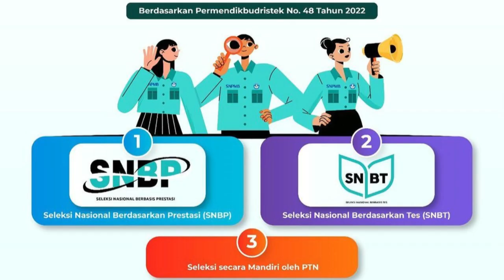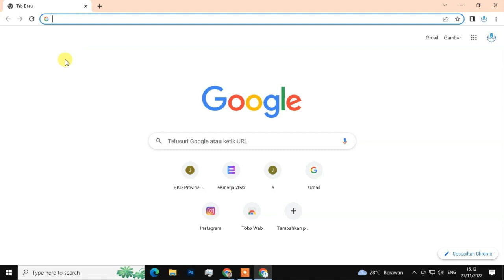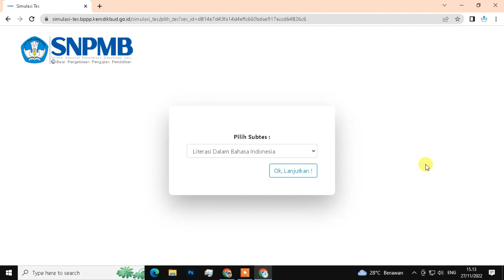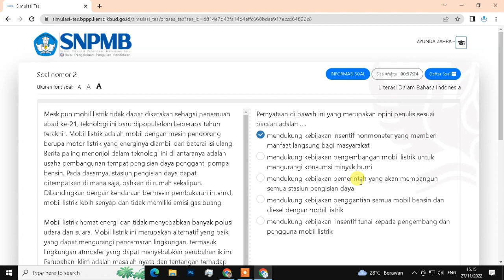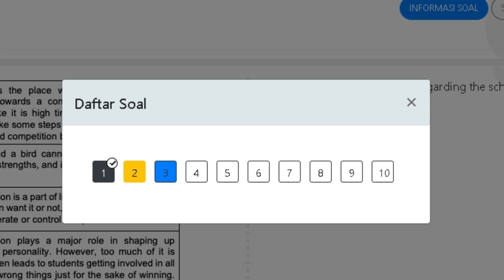Simulasi SNBT (Seleksi Nasional Berdasarkan Tes) Masuk Perguruan Tinggi Negeri Tahun 2023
Seleksi Nasional berdasarkan Tes dilakukan dengan menggunakan tes terstandar berbasis komputer. Tes terstandar merupakan tes yang mengukur potensi kognitif, penalaran matematika, literasi dalam bahasa Indonesia, dan literasi dalam bahasa Inggris. Seleksi nasional berdasarkan tes dapat diselenggarakan beberapa kali dalam tahun berjalan dan setiap calon mahasiswa dapat menempuh paling banyak 2 (dua) kali seleksi nasional berdasarkan tes. Dalam pelaksanaan seleksi nasional berdasarkan tes, PTN dapat menambahkan persyaratan portofolio untuk Program Studi seni dan Program Studi olahraga. Selain itu, PTN dapat menambahkan persyaratan selain portofolio untuk Program Studi tertentu yang membutuhkan keterampilan spesifik. Tambahan persyaratan sebagaimana dimaksud diajukan oleh PTN kepada Kementerian.